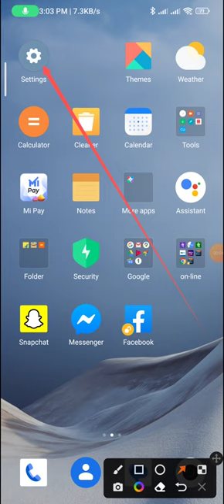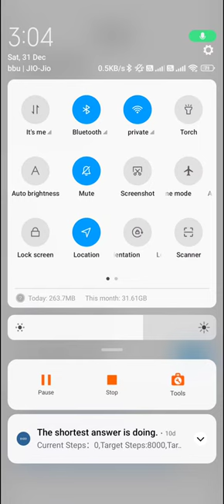Disable auto rotation in redmi in realmi 10 pro 5G